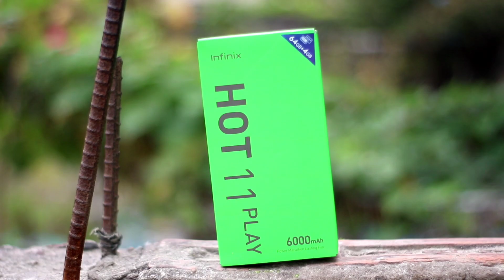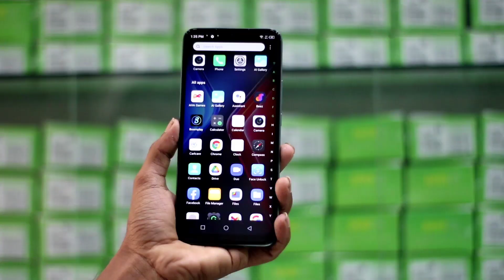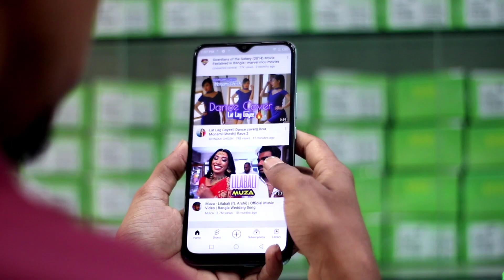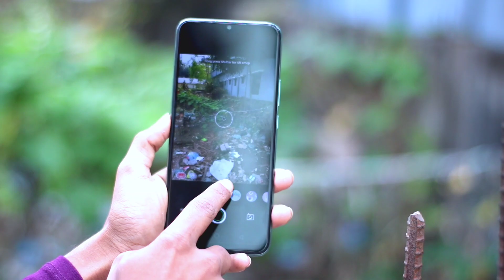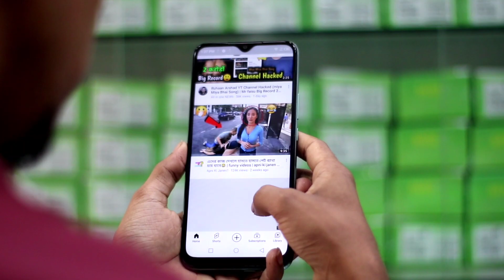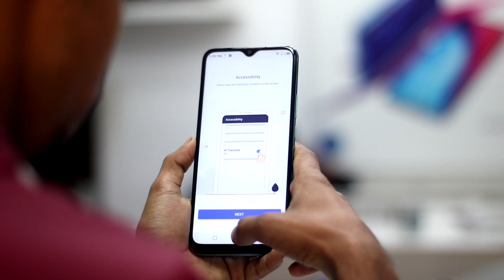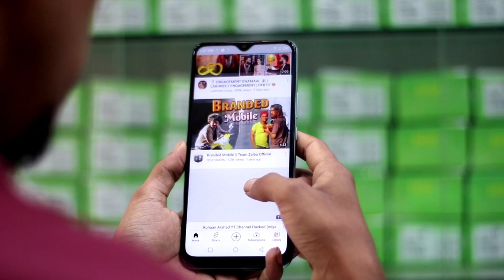infinix hot 11 play full review Bangla 😍11,490 টাকায় কেমন। পারবে কি সেরা হতে 🤔 জানতে হলে দেখুন 🥰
model: infinix hot 11 play
price:11,490 tk
ram:4GB
ROM:64 GB
display:6.82 inch display
processor:hellio G35
battery:6000mah battery
camera :13 MP +8 MP
thanks 👍

𝐒𝐡𝐨𝐩 𝐍𝐚𝐦𝐞 : Saddam Telecom

Shapla Mantion (4th Floor)
Gazipur Chowrasta. Gazipur